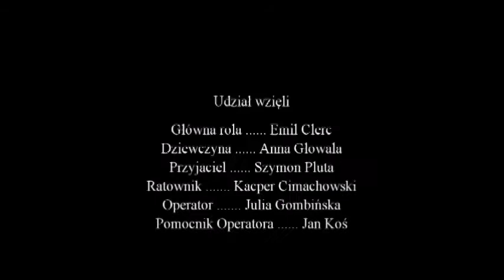Sernik - 23. urodziny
Film zrealizowała grupa Sernik, inspirując się wierszem Jarosława Borszewicza "Dwadzieścia trzy lata"

Wyróżnienie w Konkursie Filmowym "Imaginacje - poezja okiem kamery" (szkoły gimnazjalne)

W skład grupy reżyserskiej wchodzą:
Anna Głowala
Julia Gombińska
Kacper Cimachowski
Emil Clerc
Szymon Pluta

opiekun: Katarzyna Ciszewska